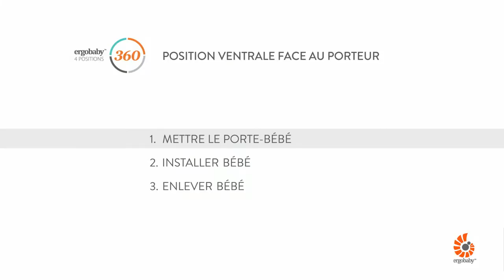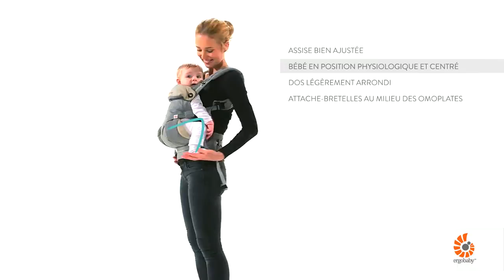Porter bébé en position ventrale dans le porte bébé Ergobaby 360 | Naturiou.fr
Aussi pratique qu'un manuelle d'utilisation cette vidéo Ergobaby vous montrera comment porter bébé dans le porte-bébé 360 et contre votre ventre